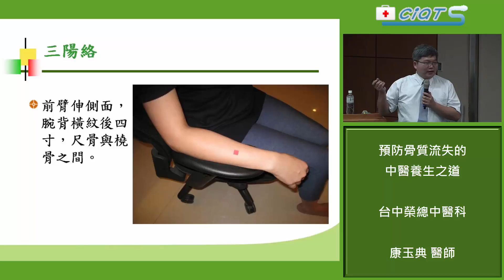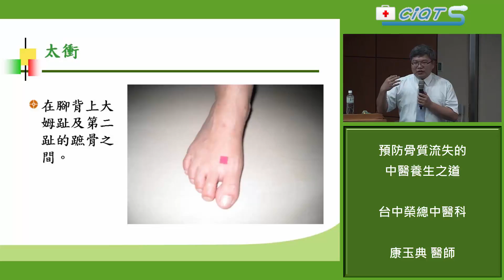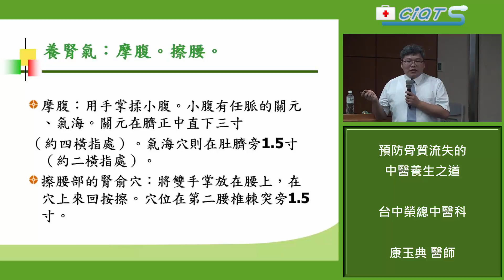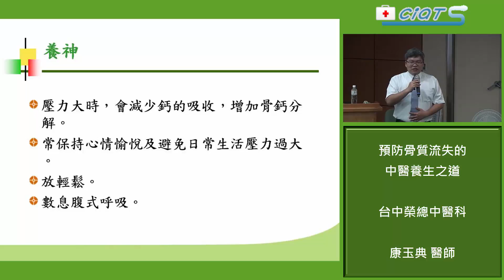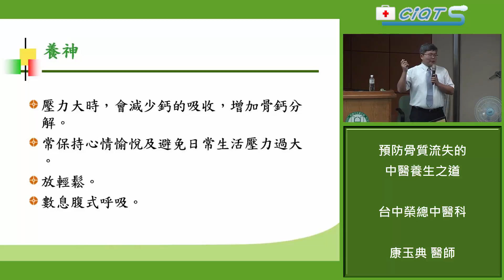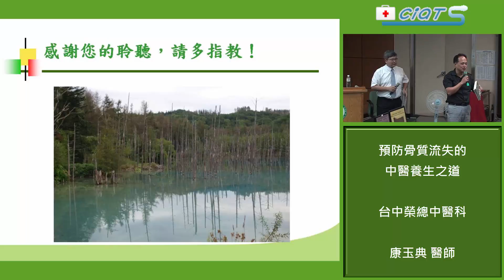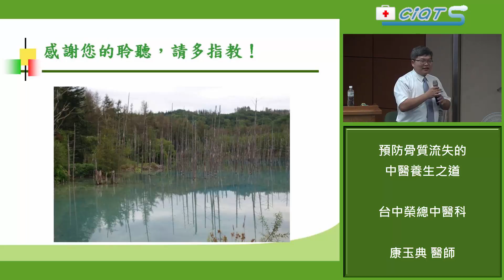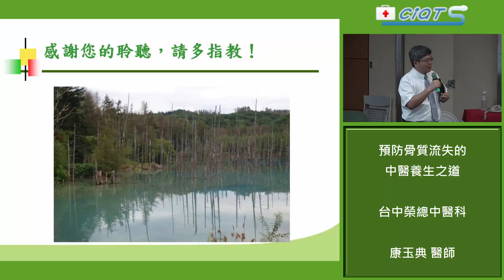預防骨質流失的中醫養生之道-5.穴位按壓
台中榮總中醫科
康玉典 醫師